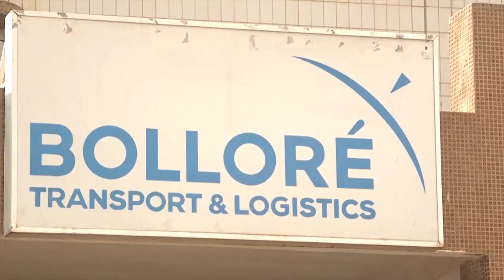Burkina Faso : manifestation contre le groupe Bolloré à Ouagadougou | AFP Images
Des centaines de personnes manifestent à Ouagadougou pour dénoncer l'exploitation abusive du chemin de fer burkinabè Sitarail par le groupe français Bolloré. Les manifestants exigent le départ définitif du groupe Bolloré de leurs terres et la résiliation de son contrat lui permettant de gérer le chemin de fer.